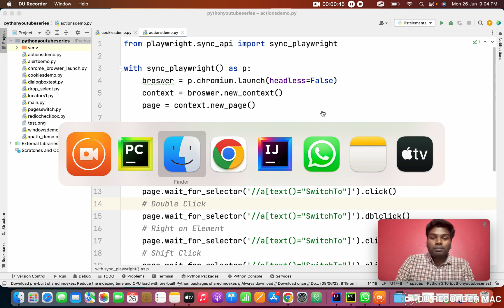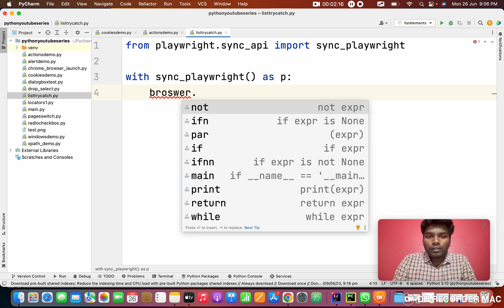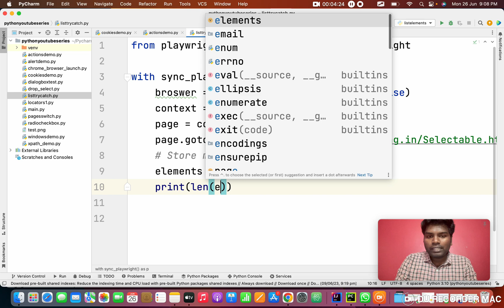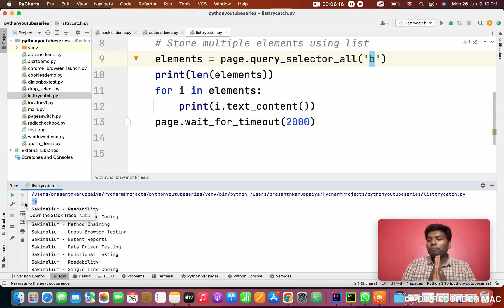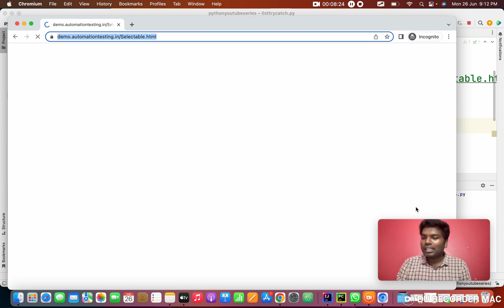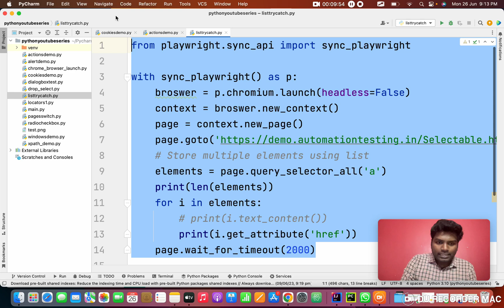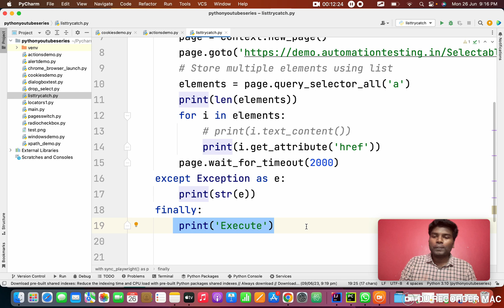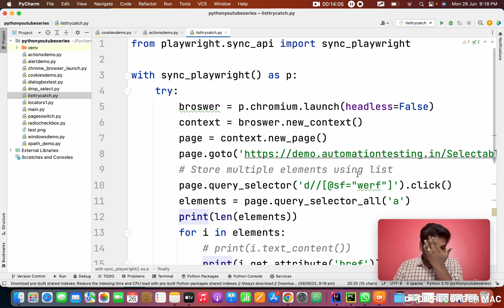10 - Mastering Playwright: Exception Handling and Storing Elements in Lists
Dive into the realm of exception handling and advanced techniques for storing elements in lists.

Store multiple elements using list
page.query_selector('d//[@sf="werf"]').click()